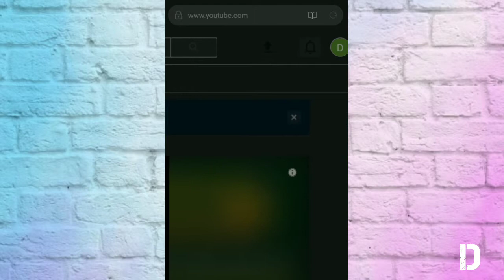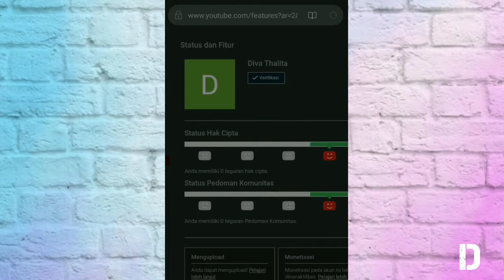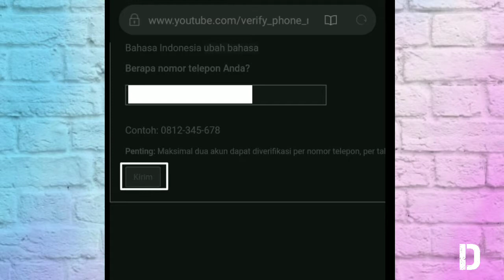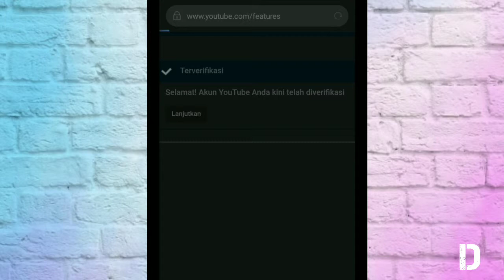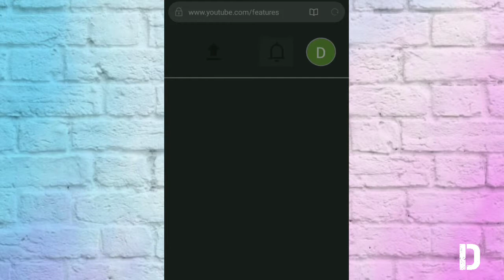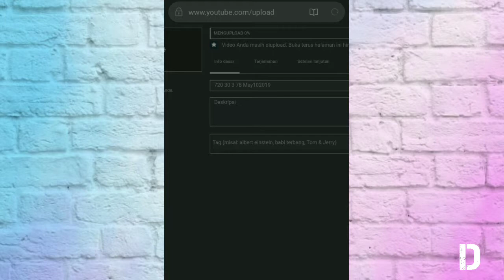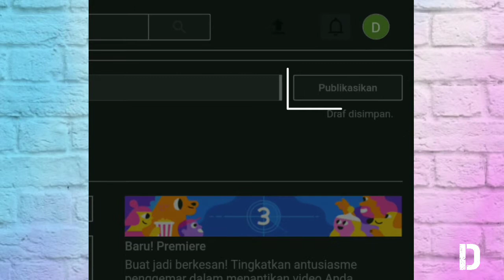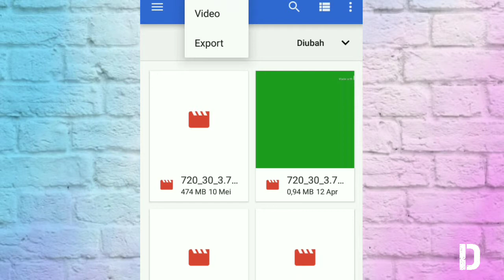Cara Verifikasi akun channel youtube & mengganti thumbnail di android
Hello gaes. .  .
. . Kali ini aku mau ngasih tutorial untuk kalian para youtuber pemula "Cara Verifikasi akun channel youtube & mengganti thumbnail di android". Disini aku ngasih tutorial Cara verifikasi akun channel youtube hingga upload video lalu jangan sampai lupa mengganti thumbnail video kalian setelah itu di publikasikan. Buat kalian para youtuber pemula yang belum tau ini simak terus videoku ini hingga selesai ya jangan sampai skip ya. . .

Maaf ya gaes kalau selama proses tutorial ini ada kesalahan teknis dan kurang begitu ahli untuk pembawaannya di tutorial ini tetapi dibalik kekuranganku ini semoga ilmu-ilmuku ini tersampaikan sama kalian. Amin.

Kamera record       :  Asus Zenfone selfi, Xiaomi redmi S2
Screen record.       :  Perekam layar
Editing video.         :  Kinemaster
Editing thumbnail. : Thumbnail marker, piscart, pixellab

Jangan lupa tunggu video - videoku selanjutnya & tonton videoku lainnya ya gaes. .